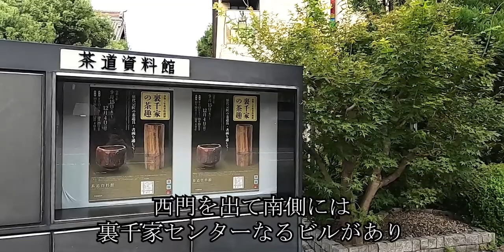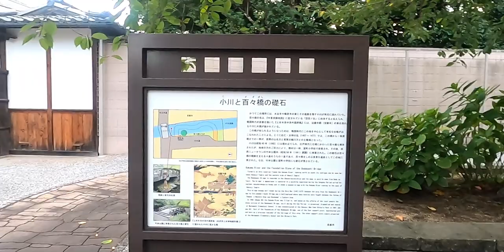【京都おすすめ】気まぐれ散歩 表千家と裏千家【京のココ見といやす】【京都観光旅行】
気まぐれ京都街散歩へようこそ^^
今回は 表千家裏千家の街をぶらり 気まぐれ散歩
見どころたっぷりの寺社がたくさん出てきます
どうぞのんびりお付き合いください^^